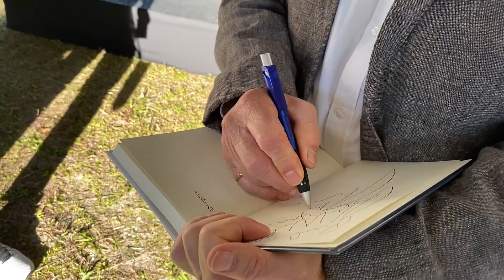BRIAN CLEMENT - NEW BOOK MAN-0PAUSE - HIPPOCRATES HEALTH INSTITUTE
Brian Clement the Director of Hippocrates Health Institute was signing his new book, "Man-Opause."   This book explores the topic of male menopause and offers a plethora of natural methods for dealing with this phenomena that is extremely common.  Male menopause impacts a man's well being and health, including his relationships. Highly suggested reading.